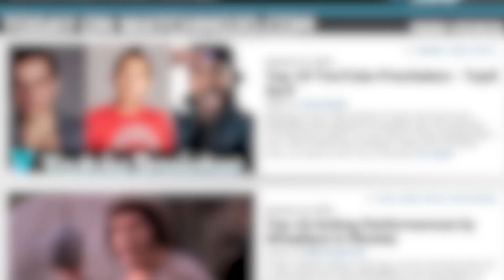Vote Variant As Best Comic Book Channel!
Vote for Variant as best comic book YouTube channel!